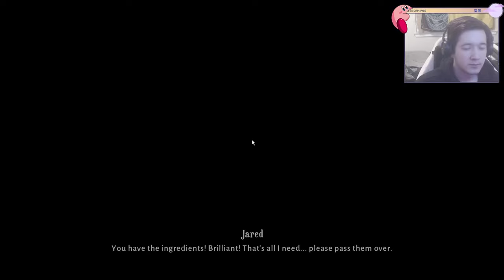POETRY AND WORDS HAVE POWER | Lost In Random - 02